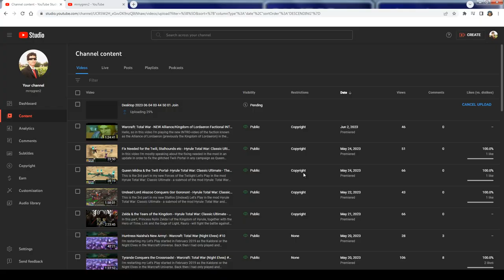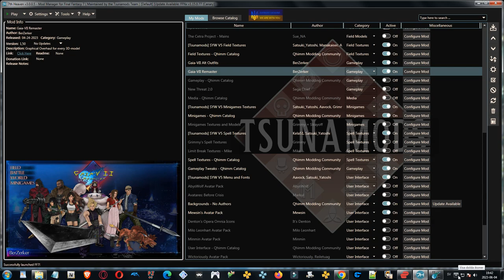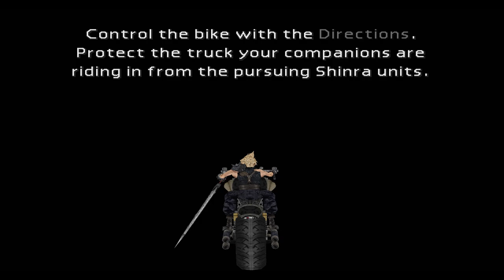The Shinra HQ -Final Fantasy VII PC MODDED + ECHO-S VOICE MOD- (2023 GAIA VII REMASTER) Part 2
I'm playing Final Fantasy VII for the PC using Tifa's 7th Heaven catalogue of mods- i'm not using any total overhaul mods (such as New Threat) but i'm using lots of mods to improve the models, graphics, UI, movies, dialogue etc.

In particular I'm using the new ECHO-S Voice Overhaul Mod which adds day/night to the game, adds grunts, voice lines in battle and adds voiced dialogue for EVERY character and NPC in the whole game.

So in this video I'm also using other mods of course that enhances the textures, UI, graphics. In this video I'm using a Total Model Overhaul Mod from 2023 named "GAIA VII REMASTER" which aimed at replacing every single NPC, battle, summon and enemy creature model in the game - every single model in the game has been replaced with realistic looking models aiming to be like in the FF7 Remake - and unlike in the Cetra Project all the main characters have Remake-style, but there is also an add-on which I am using for Tifa to change her look into the original look in this style- the models are now taller than in the "Cetra Project" and don't have bugged shoulders or arms anymore due to a mismatch with the skeleton being taller than the model - every single model looks awesome and even the enemies are different compared to in the other mod - I'd say that this project has improved models and completely new models in comparison to the Cetra Project - most models are new but Barret I think is improved, as are some others. I didn't bother to change the battlefields so they are still 4x upscaled SYW original battlefields - I do have two battlefield-mods that would change them to be more colorful but for these models I'd like really gritty battlefields - not sure I have suitable ones. The Avatars/portraits are changed to realistic ones, and unlike the Cetra Project the GAIA VII Remaster didn't just change the models but a lot of stuff - it's a total remaster with many options.

- The GAIA VII REMASTER Model Overhaul mod from 2023 available on Nexus mods. I'm playing from outside of Aerith's House with Tifa, Barret and Cloud and until all of the Shinra Headquarters have been completed - ending the episode on the world-map outside of the village of Kalm.

I will speak a little bit in the video.

This video was made to try out the new ECHO-S Voice Overhaul mod after I spent some time the last two days updating 7th Heaven to the latest 3.0.0.5 version (required on Windows 7) and downloaded/updated a bunch of mods for it - I also still had many older mods that I re-added to the catalogue because they had disappeared.

FF7 is a JRPG or Japanese-Role-Playing-Game released for the PlayStation in 1997. I did buy it in 1998 for the PC and has owned it since then. In 2013 I had to buy the digital Square-Enix release of the game because the original 1998 title didn't install on Windows 7 - so the only way to play the game in 2013 with all the new mods was to buy the digital release on the Square-Enix store. That's the version I'm using here.

I also did own the PlayStation version back in the day and finished it on my PS2 then sold it.

I also do own the Steam version and the FF7 Remake for the PS4 - none of which I have played - and FF7 Remake Intergrade for the PC.

The reason I own the PS4 release is because I pre-ordered it. Then I changed my mind about playing it and waited on the PC release with mods instead.

The reason I own the Steam-release is because I just felt like I wanted it as the other 2013 release was a bit troublesome to install.

FF7 is the Final Fantasy game I've played the most out of. I've finished the original unmodified game on at least three computers between 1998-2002, on the PlayStation between 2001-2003 and then I've played a bunch of modified versions starting in 2006 and continuing until the modern day. I've never finished the Remake yet.